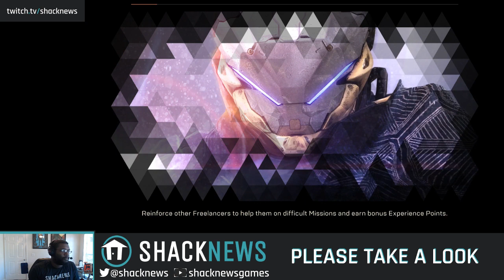ShackStreams: Anthem Gameplay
Strap on your jetpacks and bring some guns for BioWare's newest.